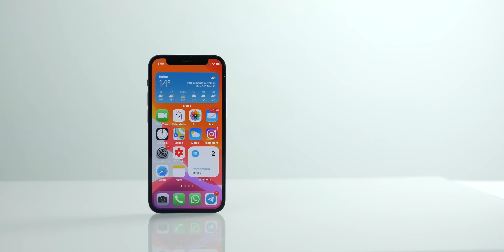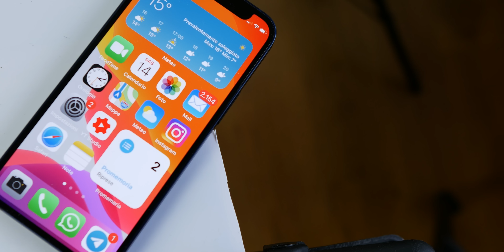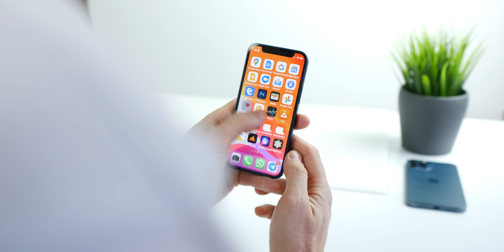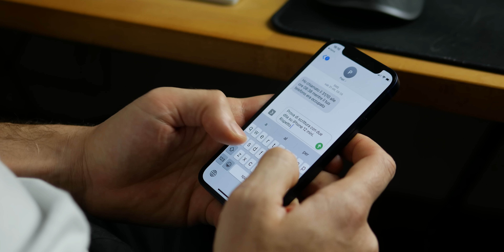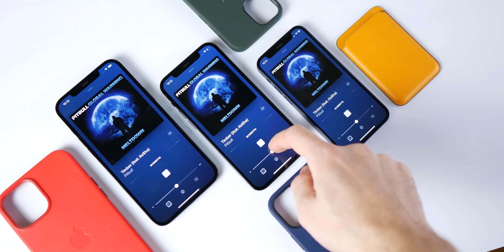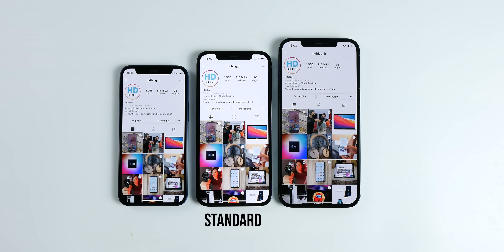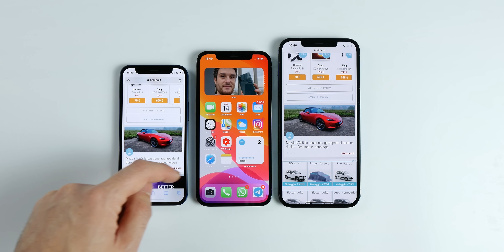3 COSE DA SAPERE prima di COMPRARE iPhone 12 MINI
👉🏻 LINK ACQUISTO
Non vedevo l'ora di provare iPhone 12 Mini, sono sincero, e ora che la mia curiosità è saziata posso parlarvene in modo trasparente mettendo sul piatto tutti i pro e i contro, perché sono tanti di ambedue le categorie.
La mia personale esperienza con questo smartphone in definitiva è stata positiva, in un mercato che propone oltre un nuovo smartphone al giorno incredibilmente mancava qualcosa di simile ad iPhone 12 Mini, ben fatto dunque Apple. Detto ciò, l'uso del termine "personale" è strettamente voluto e vuole farvi riflettere sul fatto che mai come in questo caso il giudizio sul prodotto sia soggettivo. iPhone 12 Mini funziona bene, su questo non avevo grossi dubbi e il test ha portato conferme in tal senso, però rimane un prodotto molto diverso da quelli a cui siamo abituati, con delle peculiarità molto precise.
Ci sono akmeno 3 considerazioni importanti che derivano dalle sue dimensioni ridotte e sono quelle che dovreste fare tutti prima di valutare l'acquisto, le vediamo man mano con la recensione.

⇩ RECENSIONE ⇩